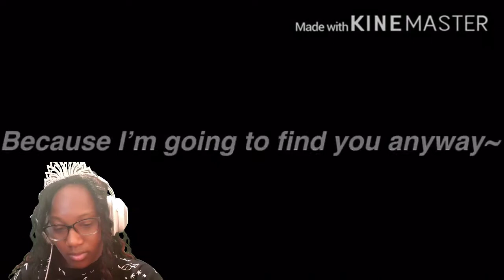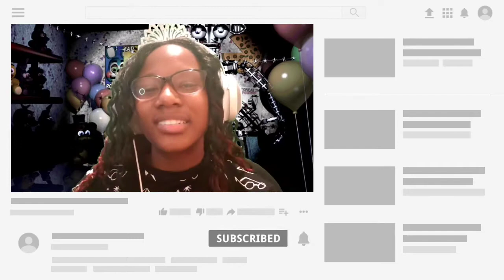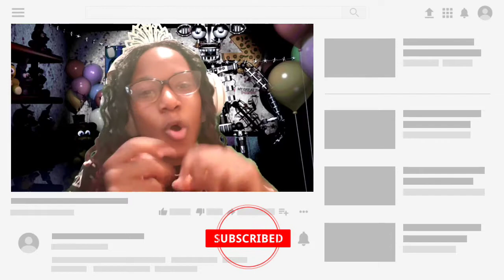These Sweethearts made me a birthday vid and here I am! [WC]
Hey everyone itz your favorite puppet ItzFemaleMarionette1 Fazbear and I hope u enjoy it. This has no real purpose I think?

                                                         OR